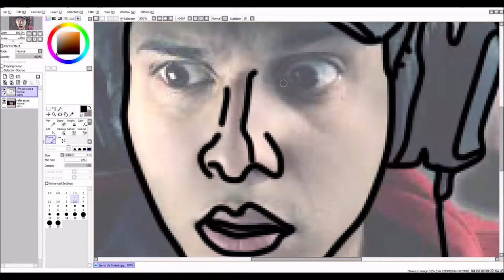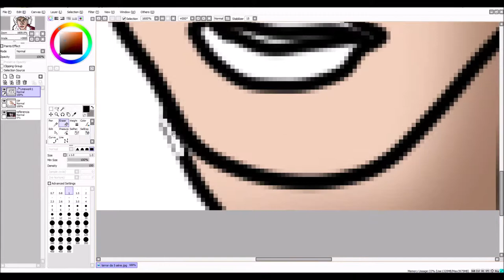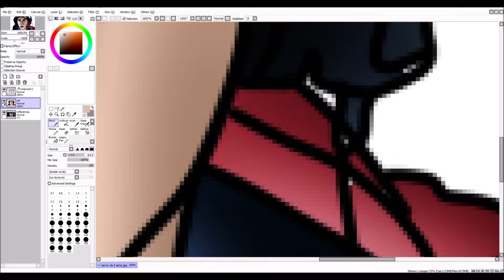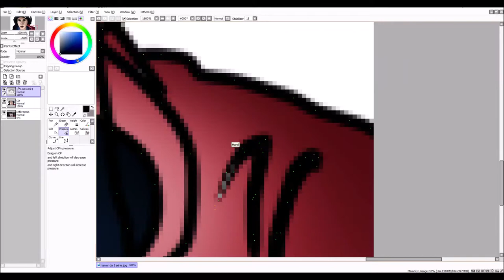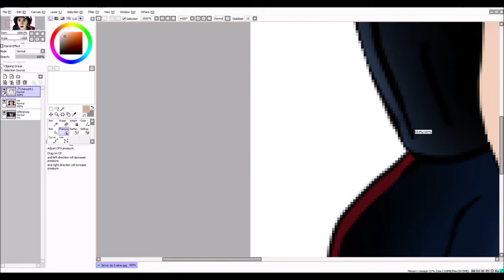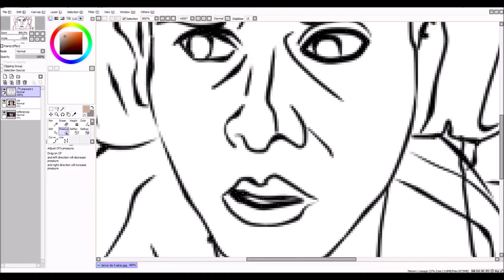SpeedArt/LineArt-Gabriel Rodrigues-7minutoz (Leia a Descrição)